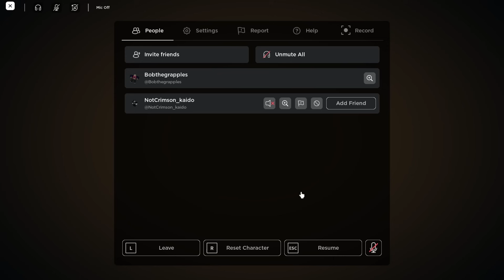"Hit me down to 2 bars" 🤓 🤓 🤓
Deepwoken is a difficult game with permanent character loss. Losing characters is a part of the game that should be expected.